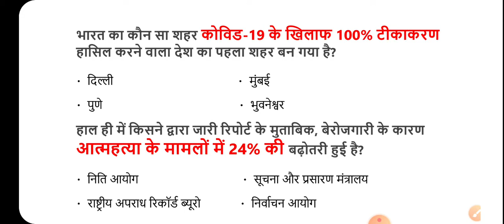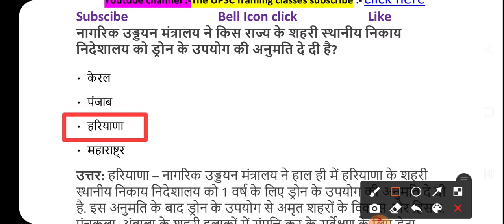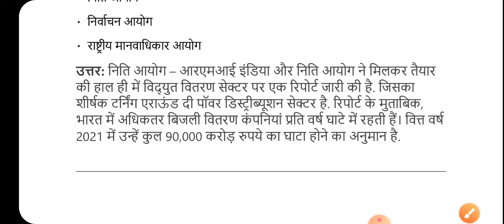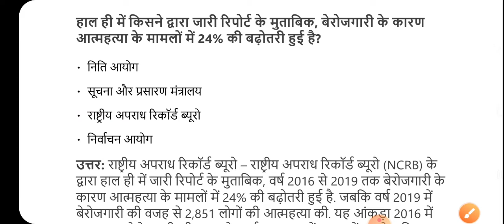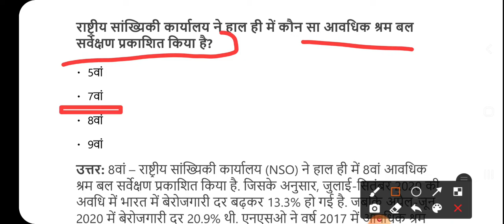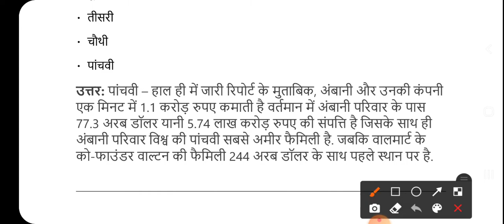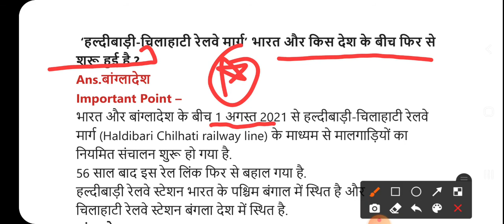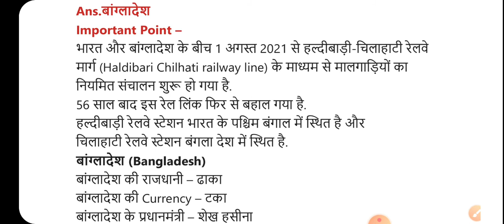5-August- 2021 Current Affairs | Daily Current Affairs | Current Affairs In Hindi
5-August- 2021 Current Affairs | Daily Current Affairs | Current Affairs In Hindi